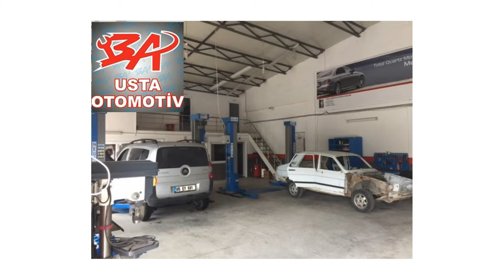çorum oto servis 3 a usta otomotiv